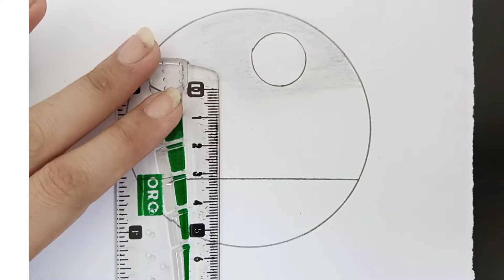circle drawing scenery-nature circle scenery drawing-easy drawing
hy guys

in this  art drawing  tutorial I will  show you pencil drawing in circle step by step //easy scenery  drawing//circle drawing easy //art video .if  you like the video don't forget to like,comment and shar

circlescenery#pencildrawing#scenerydrawing#drawingtutorial

circle drawing
very easy circle drawing
how to draw easy beautiful circle drawing
circle drawing easy pencil drawing for beginners
landscape drawing in a circle for beginners
pencil sketch tutorial
pencil drawing in a easy drwaing
beautiful circle mountain drawing
drawing easy for beginners
easy circle drawing
circle drawing